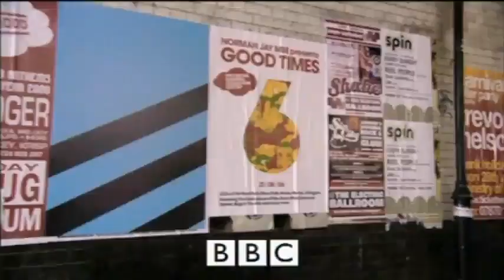Speakout elementary dvd preview Unit 6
The Culture Show